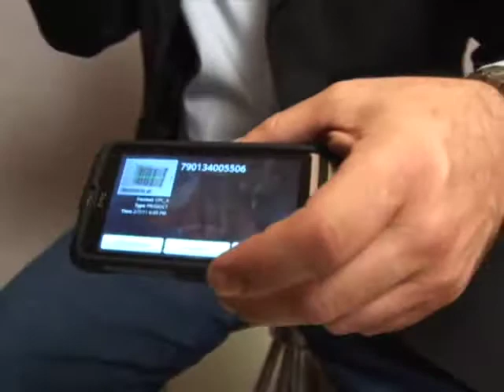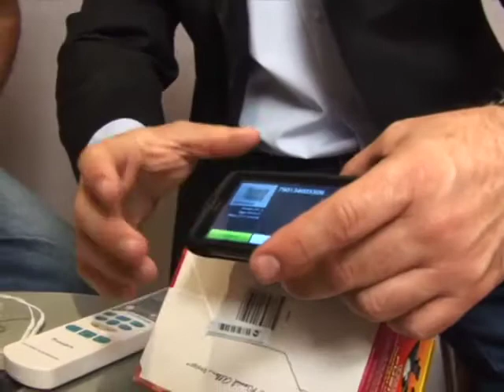Culebro Mendoza y Otto Openheimer 2-Codigo de barra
Otto le presenta a Culebro otro artefacto tecnologico.